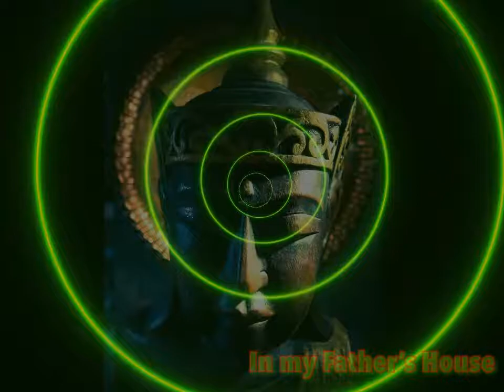In my Fathers House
I&I Live Forever More
Anarchy in the Ukie
Jah Bless!